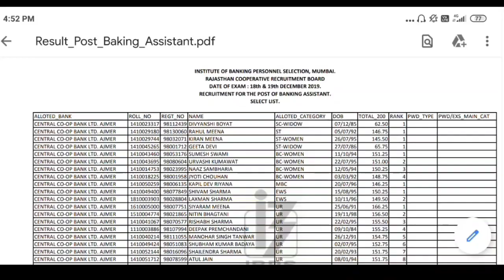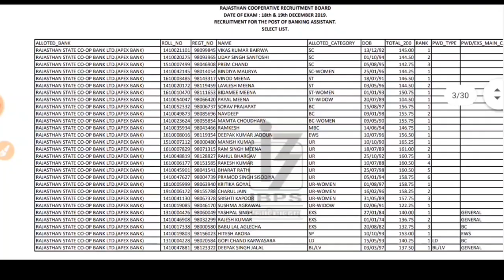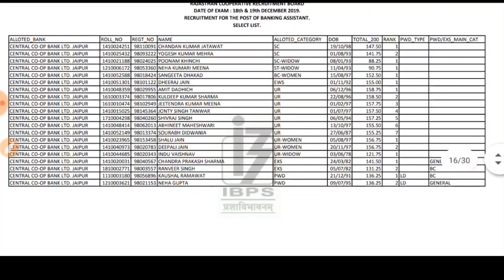Rajasthan Cooperative Bank Bank Assistant Result 2020.cutoff Marks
Rajasthan Cooperative Bank Result 2020.

More features

*Biology Books ( NEET 31years previous year papers solved,NCERT,Errorless Solved )
*IIT-JEE Mains 2020 crash course- Video lectures
* NCERT,DC Pandey, RD Sharma jaisi aur bhi books solved, video solutions ke saath
& much more